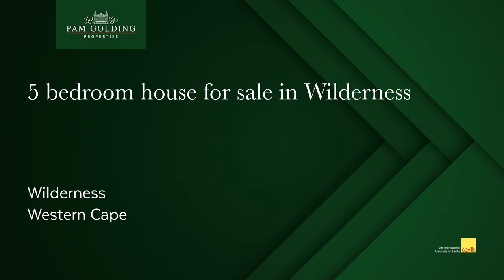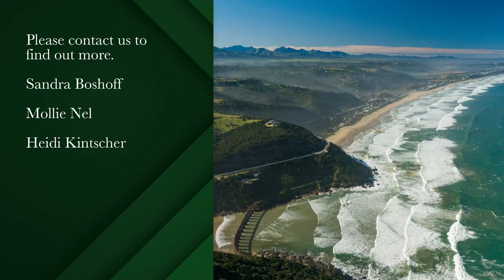5 bedroom double-storey house for sale in Wilderness | Pam Golding Properties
We are proud to present this exceptional modern architecturally designed home. Truly an entertainer's dream. The upper level offers a light and bright open plan living and dining area with balcony and a brand new combustion fireplace. The well equipped open plan kitchen with separate scullery has plenty of cupboards and working space. There are three spacious en-suite bedrooms on this level, together with a study and recreational area. The lower level boasts a second living room which flows to an under-cover patio with braai and sparkling pool as well as a "work-from-home" office en-suite with separate entrance, guest bedroom & bathroom plus a spacious laundry. Spacious triple garage has direct access into the home. A stylish one-bedroom garden guest cottage with a fabulous kitchen & bathroom is perfect for extra income or the extended family. The large garden is well maintained, fully walled and offers privacy and peace of mind for the children to play. The home is fitted with new Aluminium shutters throughout. Solar panels and an Inverter system eliminates the disturbance of load shedding.

Located in a prime area, within close proximity to the beach and village. Wilderness offers a relaxed lifestyle in the heart of the Garden Route. The friendly village has lots of quality restaurants and side-walk cafes. Come and enjoy life on the coast at one of the most beautiful beaches in the world.